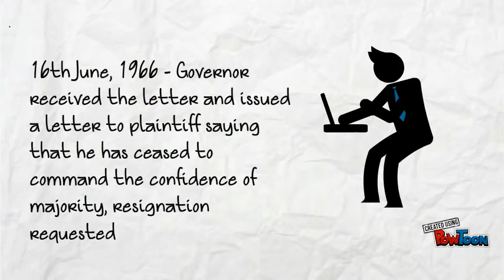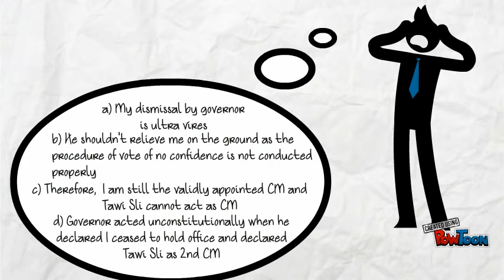Stephen Kalong Ningkan v Tun Abang Haji Openg